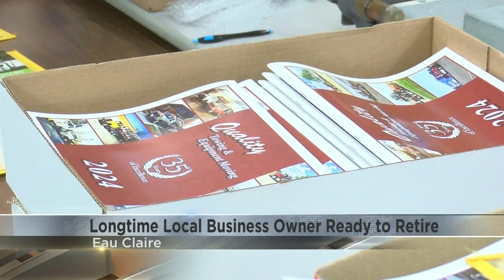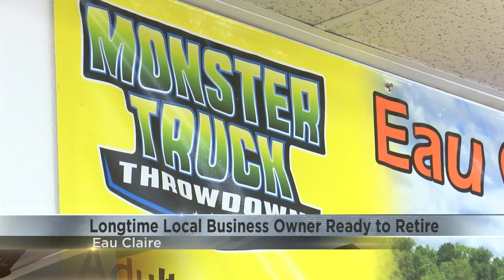Longtime local business owner ready to retire: Photo Card Specialists, Awards and More for sale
After nearly 40 years of business in Eau Claire, Linda Biddle is ready to sell her companies that have helped people in the Valley preserve cherished memories for decades.

For the past 37 years, Biddle and her late husband Terry have owned the businesses Photo Card Specialists, and Awards and More. Now, Linda is ready to retire.

"His passing in August has changed a lot of things," Biddle said. "The new year is coming, and it seems like it's time to give focus to that, and I'm ready to retire."